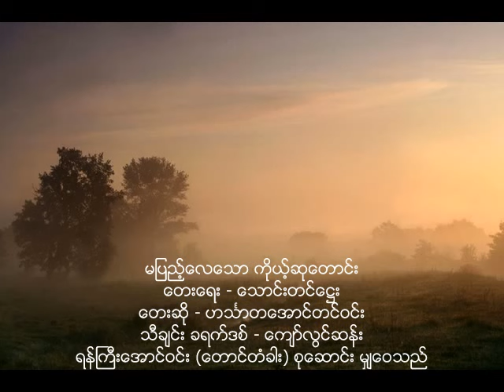မျပည့္ေလေသာ ကိုယ့္ဆုေတာင္း - ဟသၤာတေအာင္တင္၀င္း